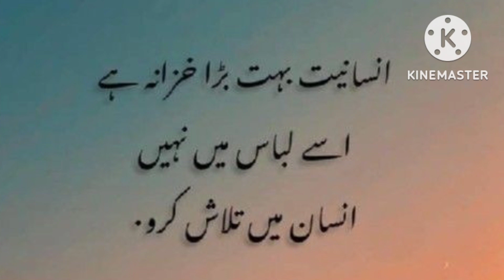Bas Allah Raazi Rahe.